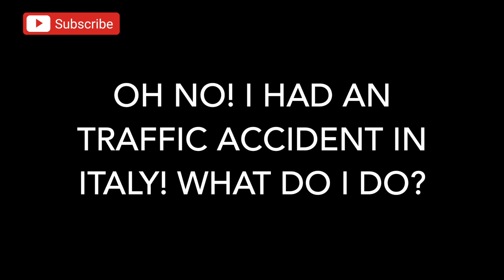Oh No! I Had a Traffic Accident In Italy! What Do I Do?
Ok accidents happen but what do we do when they occur?

If you are looking at purchasing property in Italy you NEED our course.